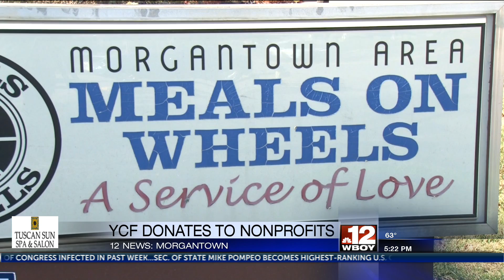YCF Morgantown awards